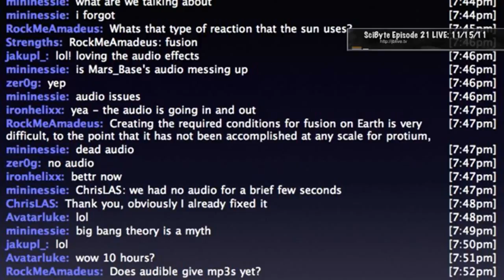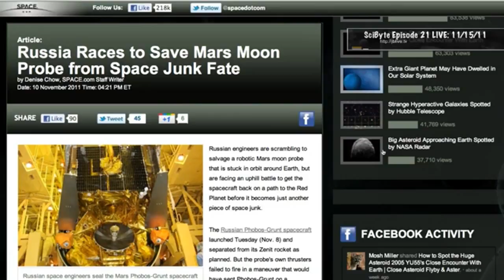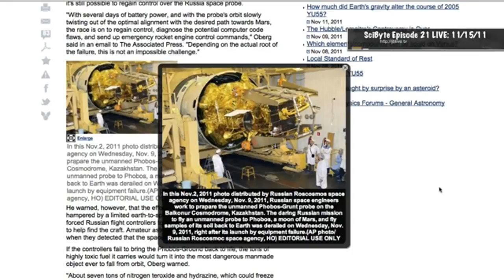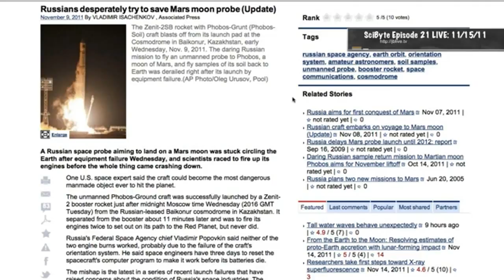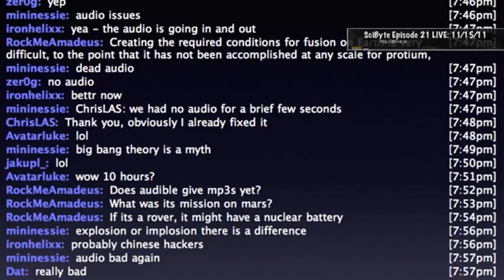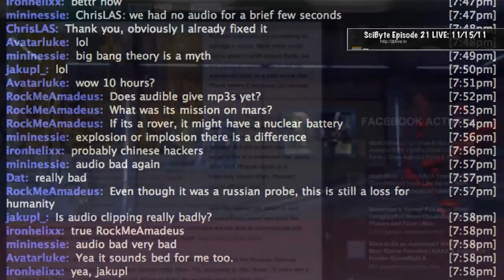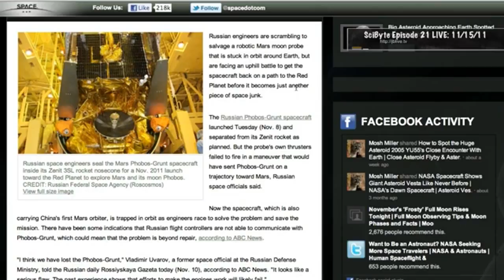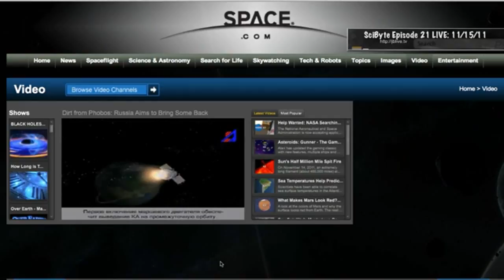Phobos-Grunt Update (by Jupiter Broadcasting) - Nov. 15, 2011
The latest reports are saying that if the Russians can't contact the Mars probe stuck in low-earth orbit, it may re-enter Earth's atmosphere in late December/early January.